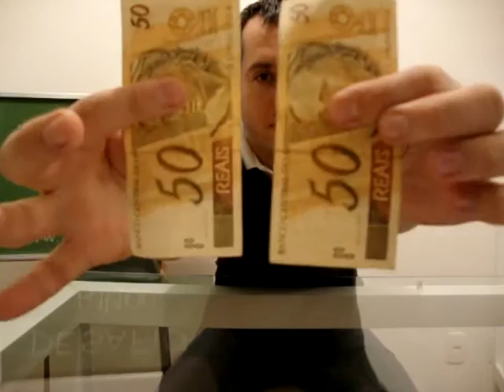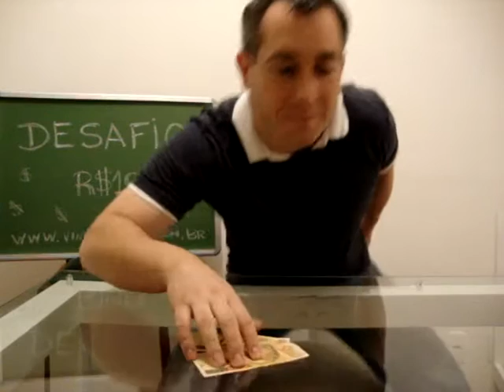Desafio - Comprar vinhos com 100 reais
Fui a um outlet de vinhos com 100 reais para gastar. O desafio era encontrar vinhos bons e comprar o máximo possível com esse dinheiro.